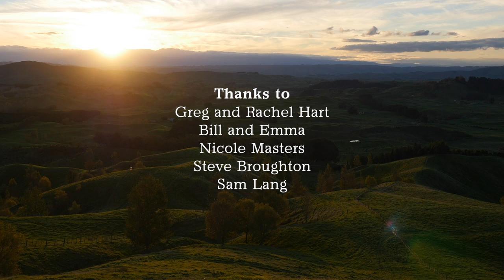The Regenerators: A better way to farm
An inspirational short film showcasing New Zealand farmers leading the way with regenerative techniques to save our rivers from pollution and contamination. The Regenerators is a short doco by Greenpeace about these ecological pioneers restoring their soils, protecting waterways and farming for the future.